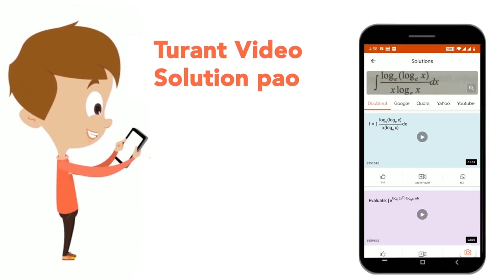ML^(2)T^(-2) is a dimension of which of the following physical quantity? | CLASS 9 | UNITS AND ...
ML^(2)T^(-2) is a dimension of which of the following physical quantity?
Class: 9
Subject: PHYSICS
Chapter: UNITS AND MEASUREMENT
Board:IIT JEE

👉 Have Any Query? Ask Us.